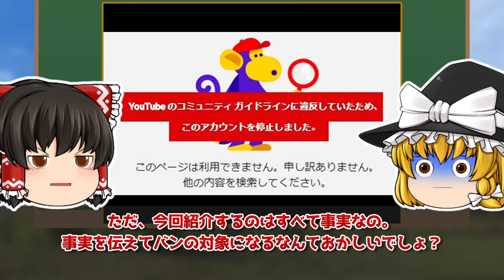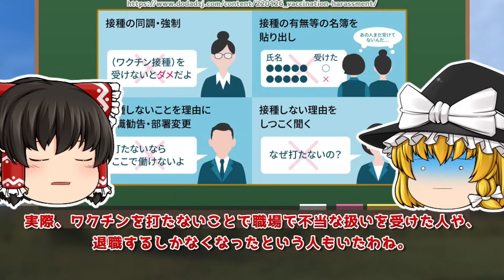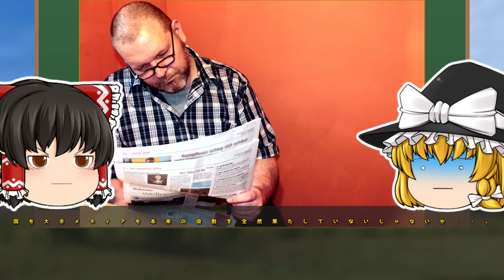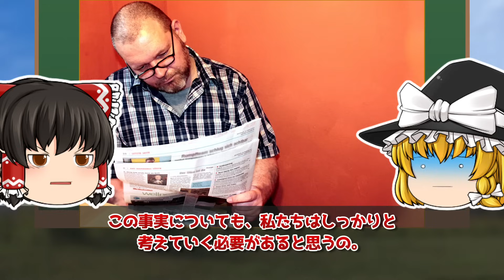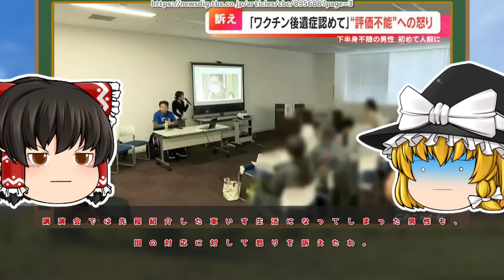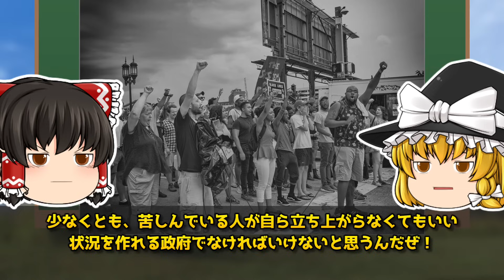【ゆっくり解説】削除される前に見て下さい。